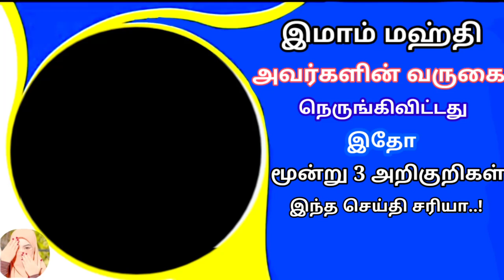இமாம் மஹ்தி அவர்களின் வருகை நெருங்கிவிட்டது இதோ மூன்று 3 அறிகுறிகள் இந்த செய்தி சரியா..!